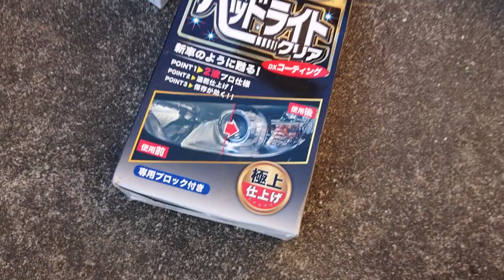マークX ヘッドライト 表面ヒビを消せるか挑戦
まったく消えませんでした。残念。